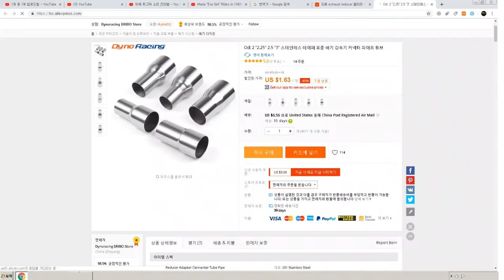엑시브 250 카페레이서 프로젝트 근황.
머플러 장착을 위해서 파이프 레듀서를 주문하고 장착해보았습니다.
머플러는 리터바이크 s1000rr에 사용되었던 머플러입니다.
내경이 보다시피 어마어마해서 쿼터급에는 맞지 않는 머플러입니다.. 순정 머플러도 없고 이미 만저진 상태라서 중간에 레듀서를 장착해서 머플러를 장착해보기로 합니다.
사이즈를 제서 알리에서 구매를 했습니다. 장착해보니 딱맞네요.
다음번에는 많은 작업내용이 있는 영상으로 돌아오겠습니다.